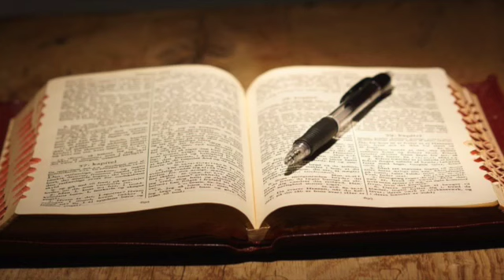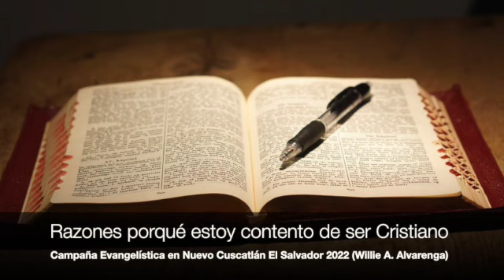Porqué estoy contento de ser Cristiano por Willie A. Alvarenga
Esta lección fue predicada por nuestro Hermano Alvarenga durante la campaña evangelística de la Iglesia de Cristo en Nuevo Cuscatlán, El Salvador noviembre 13, 2022.